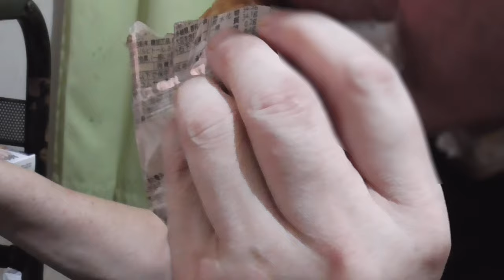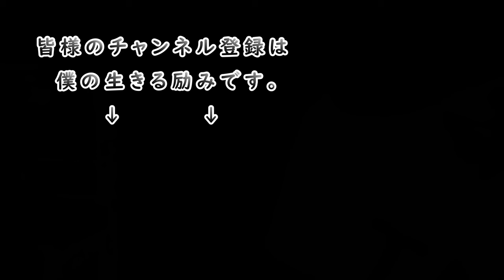食べるリハビリ。 ラストにおまけ２つあり【ガンサバイバー 声を失う おにぎりアクション】onigiriaction